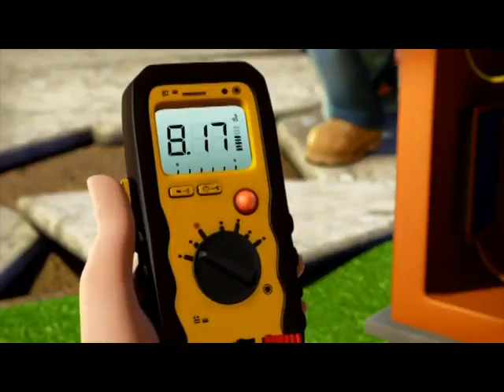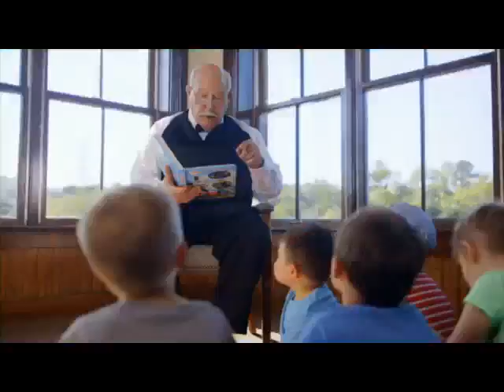Opening & Closing To Bob The Builder (2015): Building Fun At The Zoo 2017 DVD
NO COPYRIGHT INFRINGMENT INTENDED! Here's The Order:

Opening:
1.FBI Anti-Piracy Warning Screens
2.HiT Entertainment Logo
3.Universal Logo
4.Thomas & Friends: Extraordinary Engines Trailer
5.Trolls Trailer
6.Thomas & Friends: The Great Race Trailer
7.Sing Trailer
8.Bob The Builder (2015) Promo
9.The Secret Life Of Pets Trailer
10.HiT Entertainment Autoplay Option

Closing:
1.Mainframe Logo
2.HiT Entertainment Logo
3.Bob The Builder Logo
4.Universal Logo
5.HiT Entertainment Logo
6.Thomas & Friends: Start Your Engines! Trailer
7.Thomas & Friends: Sodor's Legend Of The Lost Treasure Trailer
8.Thomas Land Promo
9.A Day Out With Thomas Promo
10.Barbie: Video Game Hero Trailer
11.Monster High: Electrified! Trailer